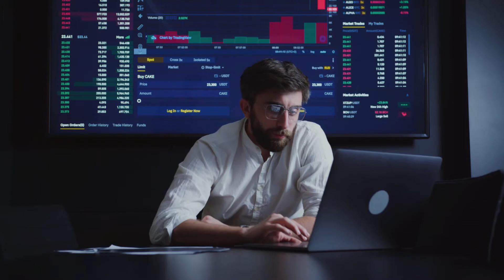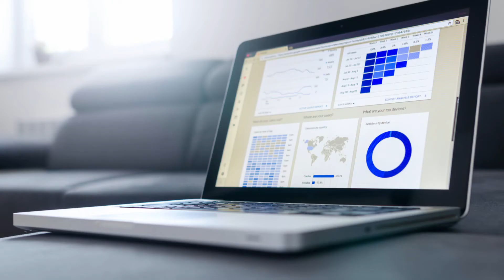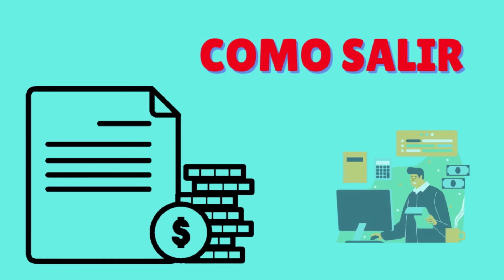💰 Como saber si estoy REPORTADO EN DATACREDITO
📈 Si no sabes como saber si estas reportado en Datacredito, este es tu video!
➡️ Bancos que prestan dinero a reportados en datacredito 🔵

De seguro puedes estar preguntando:

Cómo saber si estoy reportado en Datacredito ?
Estar reportado en datacredito es malo?
que es datacredito?
como funciona datacredito?
como saber cual es mi puntaje en datacredito?
que es el score en datacredito?

📊El presente video te solucionará todas esas incognitas ya mencionadas.

📉Una creencia popular es que estar reportado en las centrales de riesgo es algo malo. Sin embargo, actualmente en Colombia la gran mayoría de dichos reportes son positivos y por tanto, que estemos reportados, es algo que juega a nuestro favor a la hora de tomar nuevas obligaciones; conozcamos por qué.

¿Qué es datacredito? ⚫

 💸📊  Datacrédito es una unidad de la empresa Experian Colombia S.A que proporciona información crediticia;  actualmente administra datos de países como Colombia, Venezuela y Perú. Estas bases contienen datos de identificación, localización geográfica, hábitos de pago y nivel de endeudamiento de personas naturales y jurídicas. Si te has preguntado qué es Datacrédito y para qué sirve, deberás saber que su principal objetivo es brindar y fortalecer el conocimiento acerca del comportamiento financiero y proporcionar confianza o precauciones a las entidades a la hora de otorgar créditos.

 📊 La entidad recopila datos de la  conducta de pago de los usuarios, desde  bancos, empresas de telecomunicaciones y otras organizaciones que, dentro de su portafolio, ofrecen servicios que implican una gestión de pago propia y el cumplimiento de obligaciones específicas. Por ejemplo, los pagos de los planes de internet o telefonía celular, el manejo de tarjetas, créditos de consumo, la administración de cuentas de ahorro o corrientes, hacen parte de las situaciones que generan un reporte ante la central de riesgo.

¿Cuál es la función de Datacrédito? ⚫

La función de Datacrédito es ser un soporte y fuente de información, a las entidades, para facilitar el estudio de los usuarios interesados en adquirir algún préstamo. Poder conocer tu historial crediticio contribuye a agilizar la aprobación de un crédito, al enterarse de cómo es tu comportamiento al ser deudor. En caso de incurrir en situaciones que te impiden tener buenos hábitos de pago, lo cual generó reportes negativos, debes saber que en Bayport es posible acceder a créditos de libranza para reportados, con los cuales podrás mejorar tu historial crediticio y la relación con tu dinero, además de obtener un préstamo con condiciones favorables para cumplir con cada una de tus responsabilidades.

¿Cómo saber si estoy reportado en Datacrédito? ⚫

💵Si has abierto una cuenta bancaria, te han asignado una tarjeta incluso si es de débito o si tienes un plan de datos a tu nombre, ya cuentas con un reporte en las centrales de riesgos del país. Recuerda, ante estas entidades se registran tanto los comportamientos positivos como negativos y a cada uno de ellos se le asigna un puntaje. Entre más alto sea el score, mejor será tu perfil para los bancos, pero, si el número es bajo lo más probable es que representes un riesgo alto y por tal motivo, pueden rechazar las solicitudes realizadas.

💡 Consultar tus reportes es realmente sencillo, cuentas con los Centros de Atención y Servicios, los cuales te permiten consultar, una vez por mes, de forma gratuita, el comportamiento de tu historial. Esta información es regulada en su totalidad por la Ley Habeas Data a la cual podrás acceder ingresando a la página oficial.

¿Qué pasa si estoy reportado negativamente en Datacrédito?
⚫En ese caso, lo mejor es buscar salidas a  esa deuda lo más pronto posible. Si permites que siga incrementándose será más difícil equilibrar tu puntaje, por lo que acceder a otros alivios económicos no será sencillo. Sabemos que la compra de cartera a reportados puede parecer un tema complicado, pero, es una alternativa útil y práctica con la cual podrás obtener mayor facilidad en tus pagos, una refinanciación de deudas y obtendrás un camino más claro para gestionar tu dinero adecuadamente en el futuro.
Con respecto a la posibilidad de recibir un crédito y estar reportado en las centrales de riesgo, es necesario tener en cuenta que la aprobación de un crédito no solo se basa en el puntaje del usuario, sino también en las políticas internas de cada entidad, el monto solicitado y los ingresos de la persona, entre otros factores.
📊 Con este análisis, el interesado se llevará una idea de cómo se encuentra el perfil de crédito y el ‘score’ con respecto al mercado crediticio en Colombia. Aunque no es un predictor de otorgamiento de crédito, sí brinda una guía para conocer si el puntaje es adecuado para solicitar un tipo específico de crédito.

💹 CUADRO FINANCIERO-  COMO SABER SI ESTOY REPORTADO EN DATACREDITO

💡 CUADRO FINANCIERO - TU CASA FINANCIERA